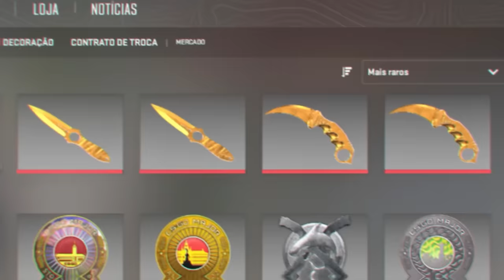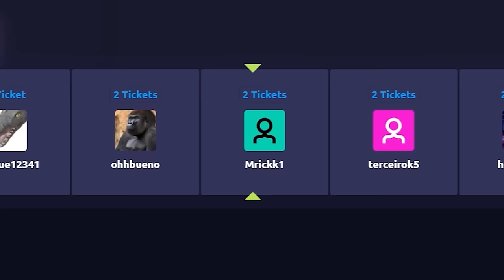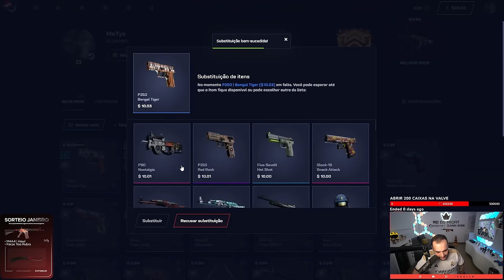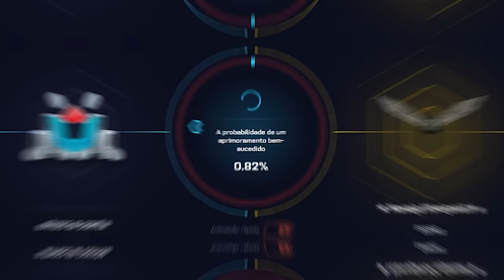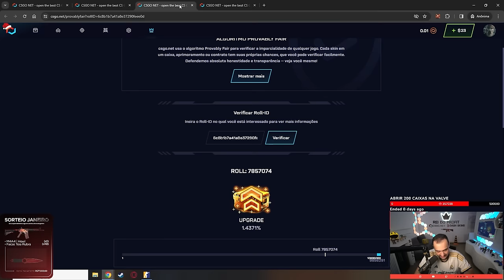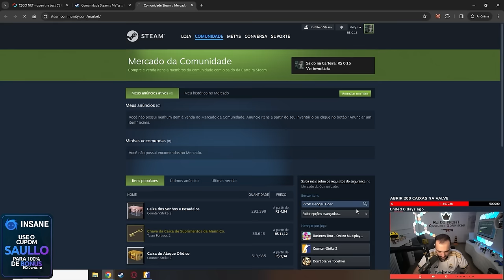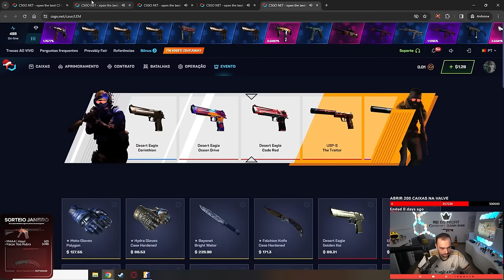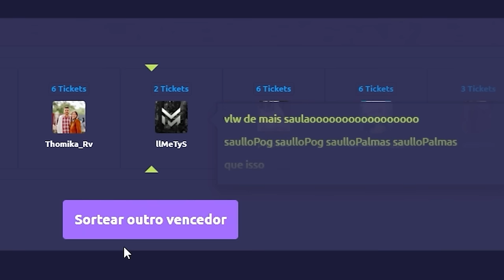Ele só queria uma FACA... GANHAMOS um INVENTÁRIO TOP para o INSCRITO!